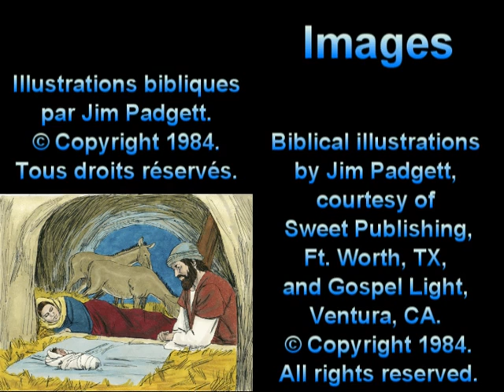Ɛmbɔsi: Yesu Kristɛ adi Ngakosola y'okili ɔtsɔ otiina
Jésus Christ, Sauveur du Monde
Vidéo en mbochi, une langue du Congo.
Jesus Christ, Savior of the World
Video in Mboshi, a language of Congo.